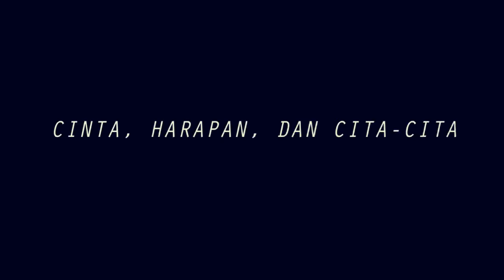Trailer Cincin Di Ujung Jembatan The Movie